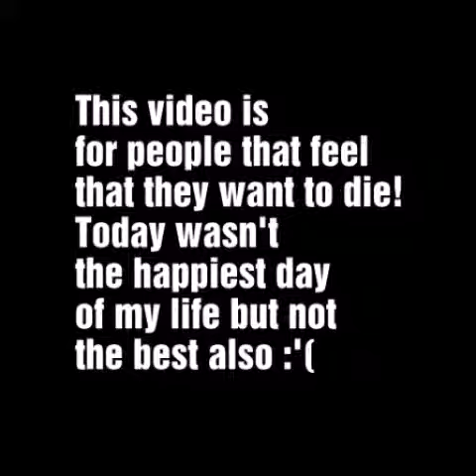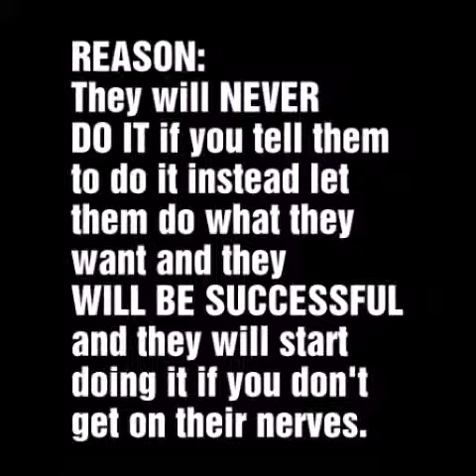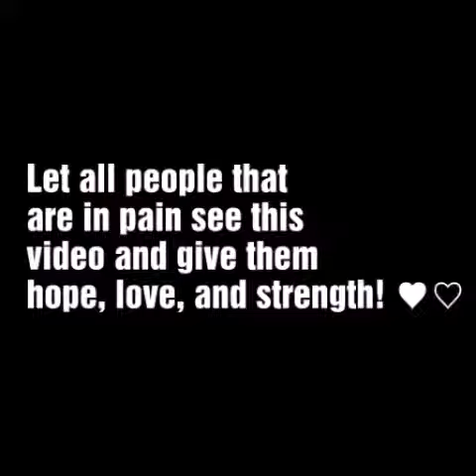Watch this video if you have hard times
Hey I wasn't really happy today we got some tests back and they aren't that great with this video I want to show people that you should love your child the way it is even if it gets bad grades.